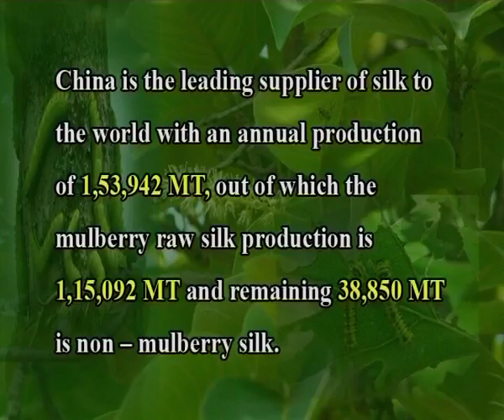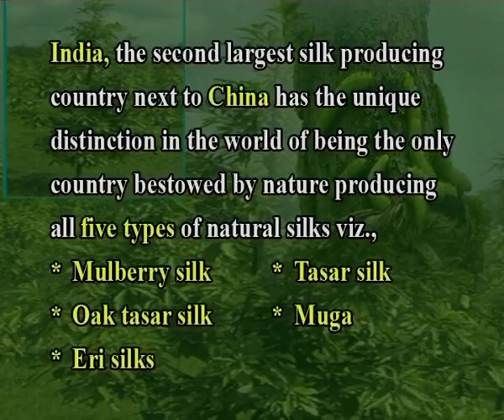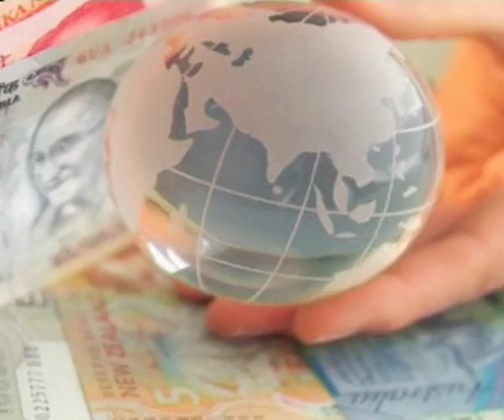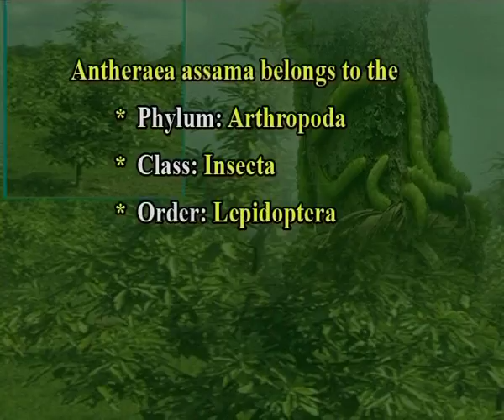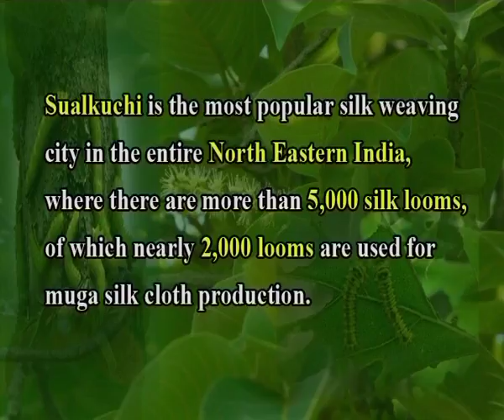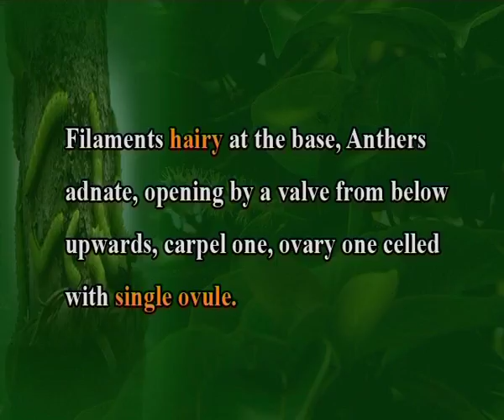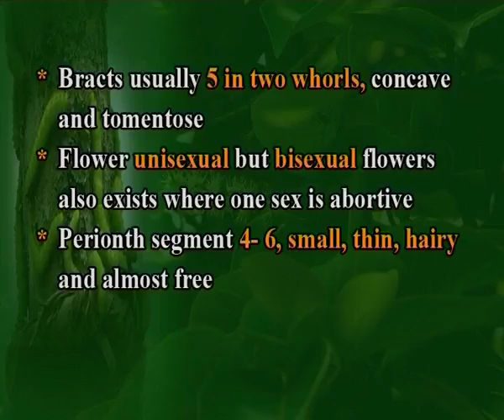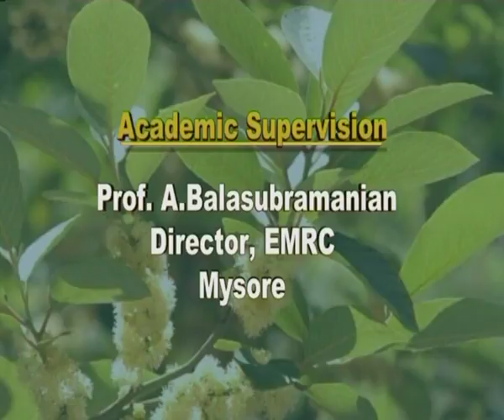Muga Silk worm food plants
Subject: Eri and Muga Culture